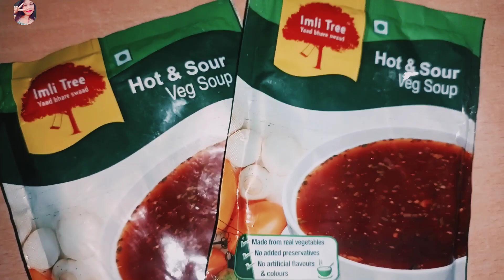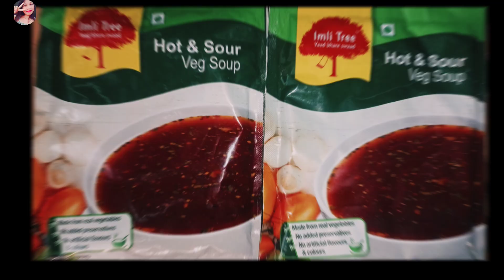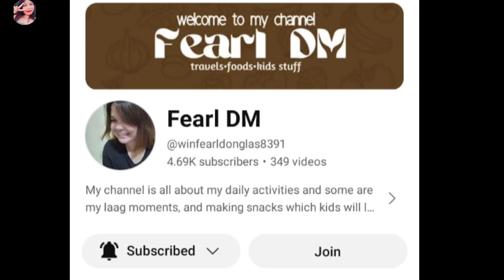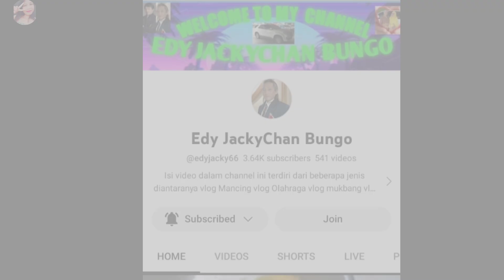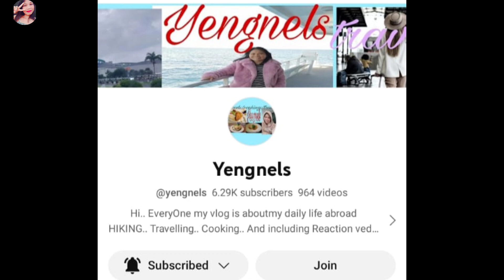vegetable#guys soup and 52 completed my membership thank you so much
Hello guys welcome to priya k kitchen
Today's recipie is veg soup and iam verry happy celebration of my membership thank you all.